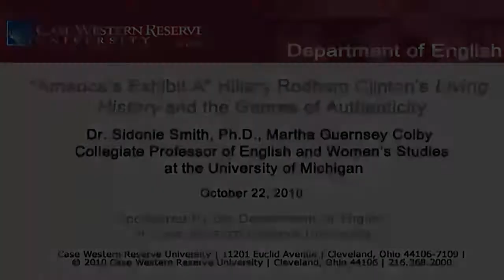"America's Exhibit A" Hillary Rodham Clinton's Living History and the Genres of Authenticity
In the early 21st century, memoir culture, celebrity culture, and U.S. political culture have converged as Presidential wannabes publish memoir after memoir, thereby converting "a life" into money, message, and conduit for voter attachment. Hillary Clinton's best-selling autobiography Living History (2003) implicitly announced her Presidential bid, mobilizing personal storytelling to convince readers that this Senator and feminist First Lady could be President. Dr. Smith explores how the genres of Clinton's Living History produce, or not, the authenticity effect of a "real Hillary," the convincing persona that is always at stake in the political field; and how both the narrating and narrated "Hillarys" do and undo the gendered idioms of political power.

Join us for a fascinating discussion with Sidonie Smith, Martha Guernsey Colby Collegiate Professor of English and Women's Studies at the University of Michigan.